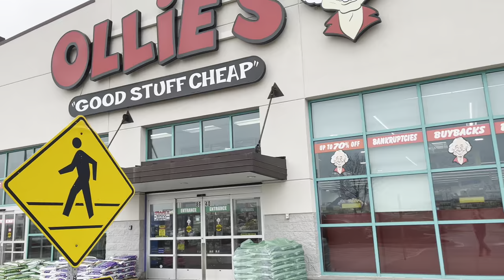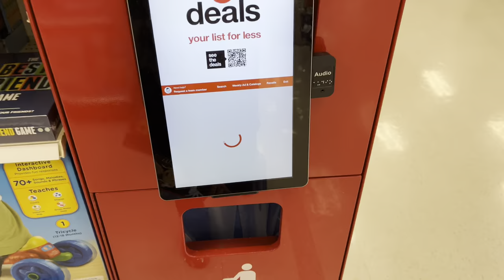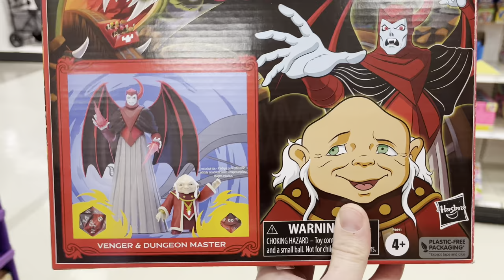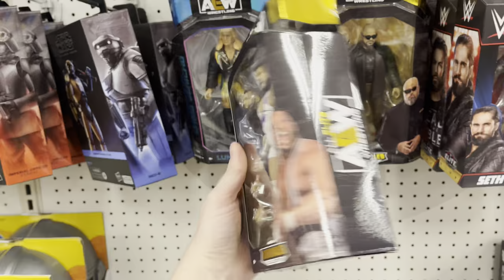Toy Hunt for the Week of March 19th 2023 Part 2! AEW Show, Hunt, Cheeseburgers!